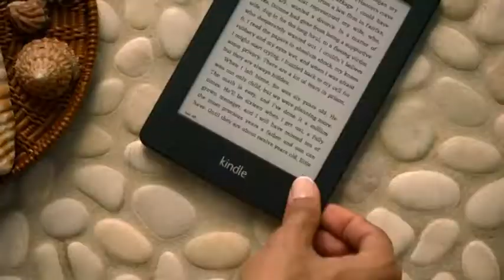Habitos de lectura en España